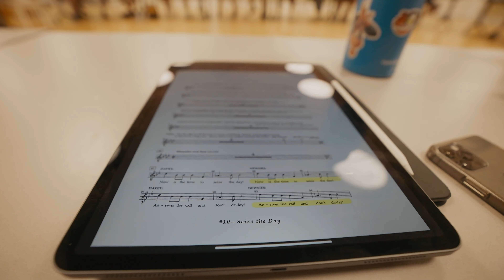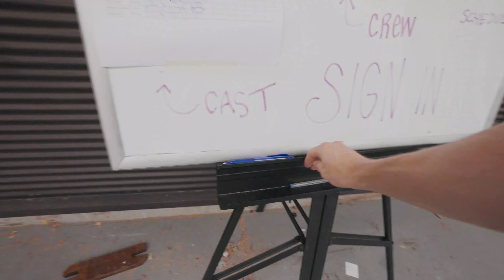NEWSIES at Theatre in the Park | Mega Vlog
Come along as TwinSauce takes you behind the scenes of Newsies at Shawnee Mission's Theatre in the Park. Luke and Paul had the opportunity to be apart of the cast of Newsies and show you how this musical came together. Not all experiences in theatre are easy, and even though it was a hard rehearsal and tech process the show turned out wonderfully and was a joy to perform! Come along as we journey back in time to New York 1899 and tell the story of a bunch of kids taking on the the behemoth Politzer and the world!
Thank you to all the cast, crew, production staff, and park employees for making this show a reality. Thank you to everyone who came out and supported us by seeing the show and for those who came multiple nights or from across the county. Thank you.
Thumbnail: Nicole McCroskey Photography
Extra video footage curtesy of Brian Hooch, Sarah Bezek, and Moriah Roberts

Timestamps to skip ahead:
Rehearsal Process: 00:36
Tech: 17:09
Opening Night: 25:26
Closing Night: 31:33